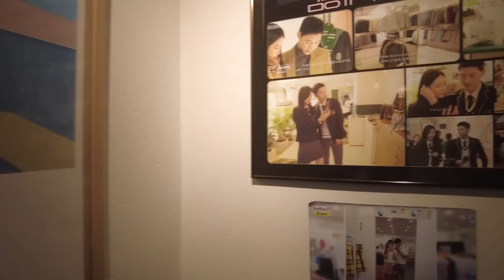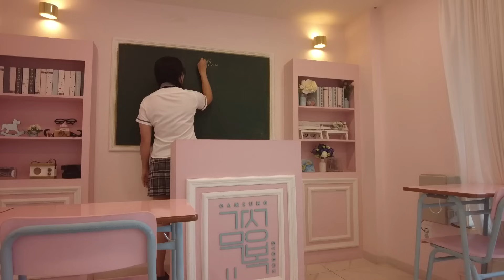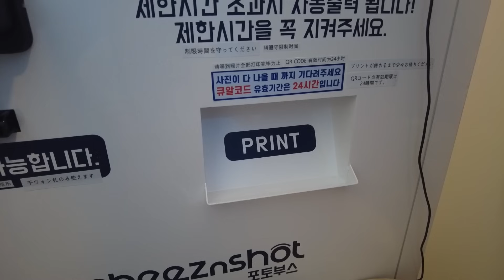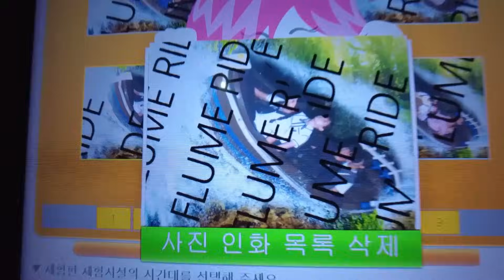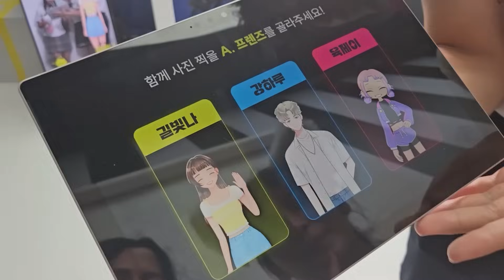ولاگ _ با لباس مدرسه کره ای رفتیم شهربازی - عجب سریال کره ای ساختیما 😅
درود بچه های کی درمایی 😄💗
این قسمت مخصوص شما هست. در این ویدیو  با هدی نیکو و ماریا صالحی لباس مدرسه کره ای می پوشیم و میریم شهر بازی معروف لوته در کره جنوبی 😊💕
اگر جایی در کره هست که دوست دارید ما بریم حتما برامون کامنت کنید.
برای حمایت هم سابسکرایب و لایک یادتون نره 💗💕🙏